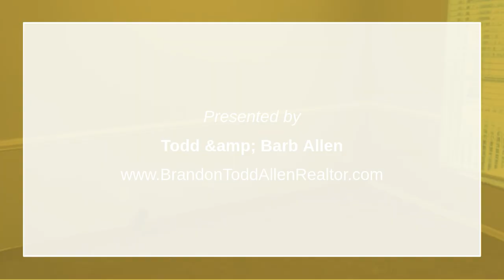16012 PALMETTORUN CIRCLE LITHIA, FL 33547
Todd & Barb Allen - Brandon Office
4 beds 2/1 baths